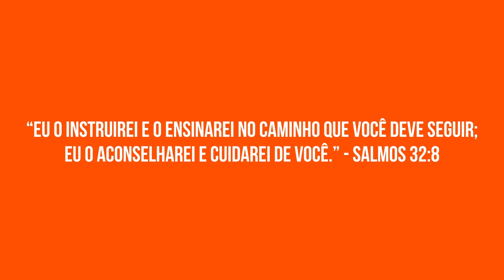Celebração Dominical | Direção Divina - Sirva Antes de Tudo • Pr.Carlito Paes